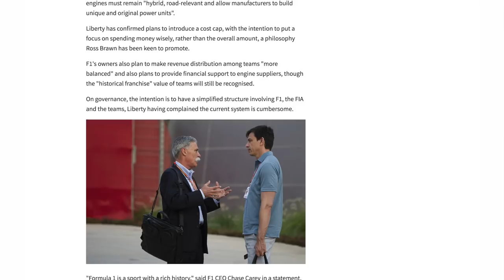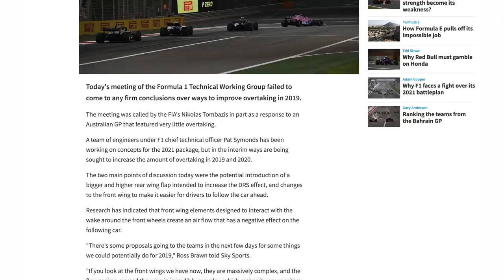F1's 2021 overhaul: What happens next?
Motorsport Show looks at Formula 1's vision for 2021: Was the presentation light on detail, and when should we expect to hear more?